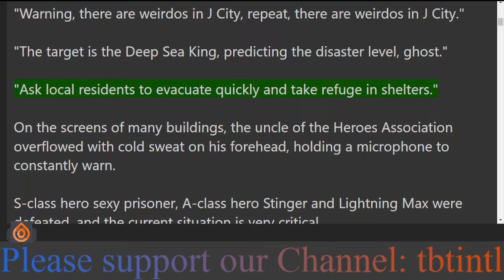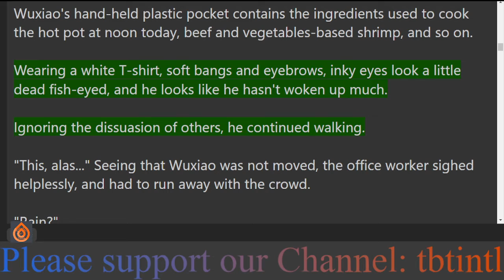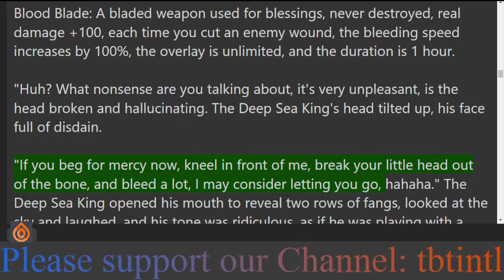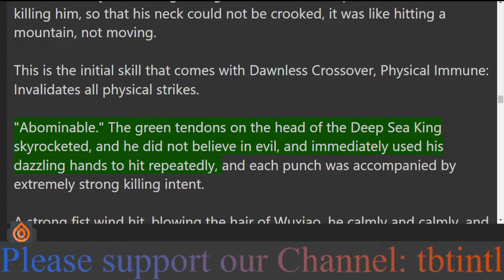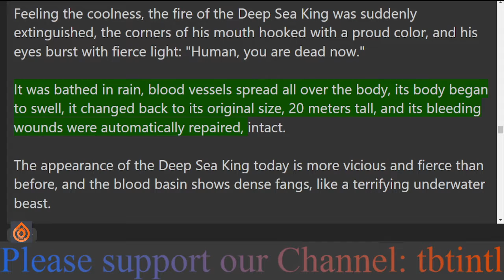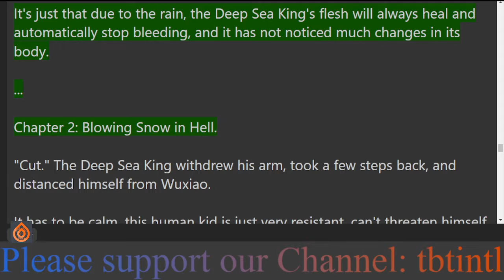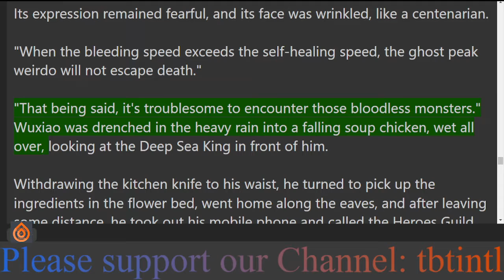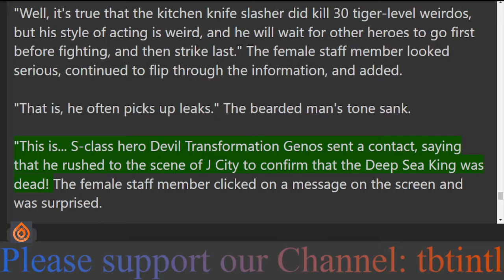Chapter 1 : I thought I was traveling through the world of one punch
Travel to the world of One-Punch Man, awaken the skill system, kill weirdos, and collect skill points to unlock a skill at random.
After more than half a year, everything was still normal, and the direction of the world followed the plot in Wuxiao's memory, until he saw the members of Xiao's organization on the wanted warrant on the wall.
Kaz with his back to the sun, Dior who is not a person, and the boss of crumbs is not miserable...
Is this something wrong.